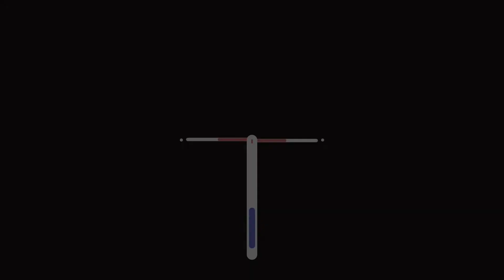[2021 청춘마이크 부산울산경남권역] 😍Ensemble Analysis😍 (문화공간&독립서점)X(김해 숲으로된 성벽)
자연, 예술, 사람이 모여 만든, 자연 안에서 쉬어갈수있는 [스페이스나무]
1961년에 문을 연 뒤, 2대가 60년 동안 지키고 있는 지역 대표 서점 밀양 [청학서점]
어느 날 문득 찾아와 손 내밀어준 마음 속 [당신의 글자들]
책은 우리 삶의 구석구석을 담아내는 훌륭한 거울이다. 이 깨달음이 여러 시도를 지나 이루어진 공간 [생의 한가운데]
"조용한 공기들이 되지 않으면 한걸음도 들어갈 수 없는 아름답고 신비로운 성"같은 서점 [숲으로 된 성벽]

온천천을 보며 커피내음과 함께 독서를 즐길 수 있는 공간 [북살롱 부산]
독특하고 신기한 책꽂이 문을 지나 발견한 곳은 우리의 비밀아지트가 될 것 같은 [두두디북스]

서로 다른 분위기, 인테리어, 책의 장르들.
책을 보며 술을 즐길 수 있는 서점, 책과 함께 전시를 감상할 수 있는 서점,
이러한 특색있는 공간들이 모여 지역사회의 문화거점지가 됩니다.
저희 한문협과 청춘마이크가 추구하는 지점이 맞닿아 4차 공연은 이런 부분들을 주목하여  진행했습니다.

"책은 가장 조용하고 변함 없는 벗이다. 책은 가장 쉽게 다가갈 수 있고 가장 현명한 상담자이자, 가장 인내심 있는 교사이다."

-찰스 W. 엘리엇-